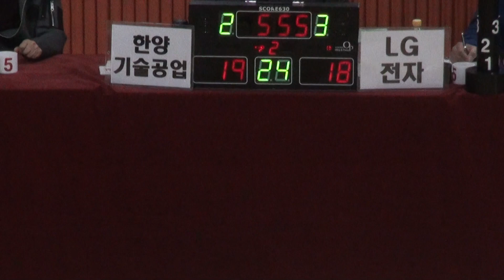[FULL GAME] STIZ배 2019 The K직장인농구리그 1차대회 한양기술공업 - LG전자(2Q)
[FULL GAME] 한양기술공업 - LG전자(디비전 3 A조)